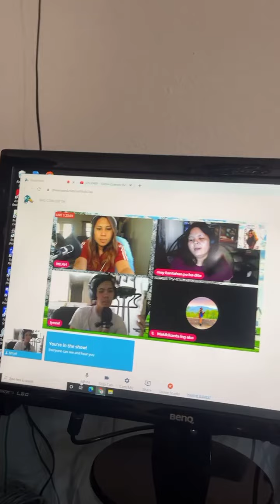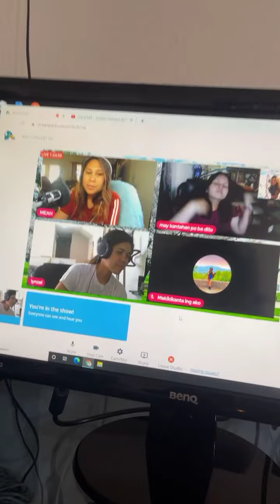Our kind of bonding team USA